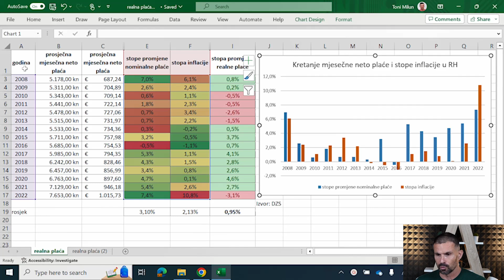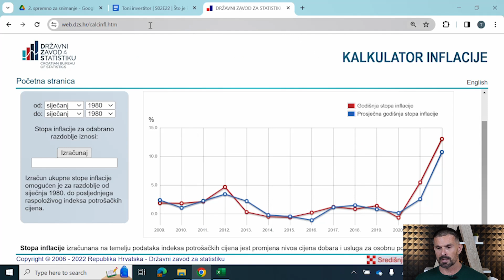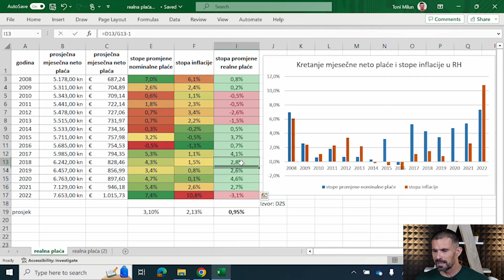S02E22 Što je inflacija 8. dio Raste li plaća u RH više od inflacije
Je li inflacija pojela rast plaće?
U ovom videu dajemo odgovor na to pitanje.
U zadnjih 15 godina plaće su rasle u prosjeku oko 3 %, a inflacija je iznosila oko 2 %. To znači da je realan rast plaće oko 1 %.

Excel dokument iz videa preuzmite na linku , kliknite ispod videa na žutu strelicu s donje desne strane.

Hvala vam što pratite projekt "Toni investitor"!

Pokrenuo sam ga iz želje da sa svojim timom ponudim sadržaj koji će pomoći u razvoju financijske pismenosti u regiji. Pojmovi koji su vezani uz investiranje svakako su važan dio te financijske pismenosti.

Tisuće sati rada na istraživanju, pripremi i kreiranju edukativnog video sadržaja omogućili su naši sponzori: Finax, Kaufland i Fina. Hvala im na potpori! Pozivamo i druge kompanije da podrže društveno odgovorno poduzetništvo i financijski pomognu snimanje edukativnog video sadržaja kako bismo našem portfelju snimljenih materijala još češće dodavali nova videa.

Kroz Toni investitor upoznat ćete različite načine investiranja kao i brojne ekonomske pojmove koji se uz njih vežu. Kako budemo snimali nova videa tako ćemo dodavati i nove ekonomske pojmove i dijeliti saznanja o mogućnostima investiranja na domaćem i stranom tržištu pod uvjetom da posjeduju sve potrebne licence za rad.

Jedan od načina za vaše investiranje može biti i preko ovog affiliate linka na platformu Finax koja ulaže u 5500 dionica uspješnih tvrtki kao što su Apple, Microsoft i Amazon te u 4000 obveznica.

Kreiranjem korisničkog računa putem ove poveznice pomažete da projekti financijske pismenosti S Milunom do milijuna i Toni investitor dobiju financijsku naknadu tako da i dalje ostanu besplatni za sve vas koji želite bolju financijsku budućnost.

Što je Finax?
Finax je online platforma za investiranje, tzv. robo-savjetnik. Robo-savjetnik postavlja nekoliko pitanja i na temelju vaših odgovora nudi vam optimalnu kombinaciju dioničkih i obvezničkih indeksnih ETF-ova. Zato je odličan za početnika koji nema vremena ili znanja samostalno birati fondove u koje bi ulagao.

Odricanje od odgovornosti: Investiranje može biti rizično. Za sve vrste ulaganja predlažemo da se posavjetujete s financijskim savjetnikom.